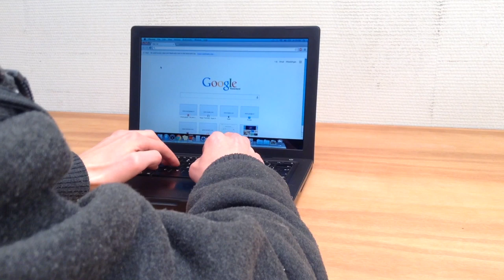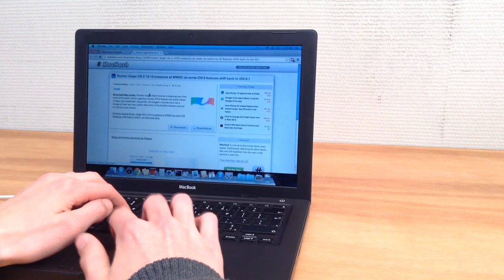MacBook Black Late 2006 in 2014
Let us know what you think of this video!